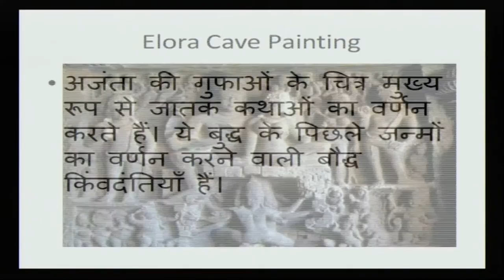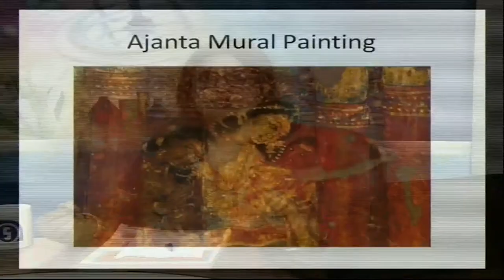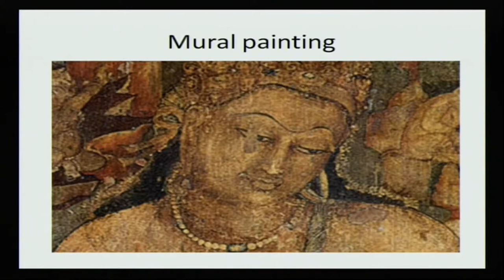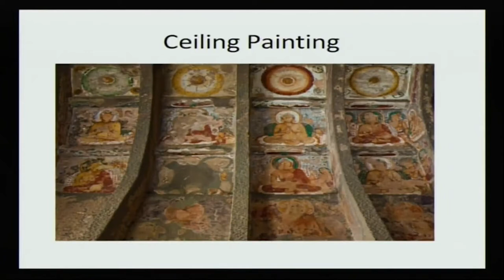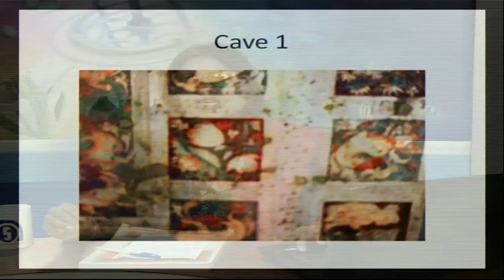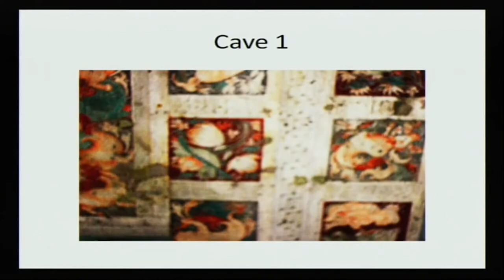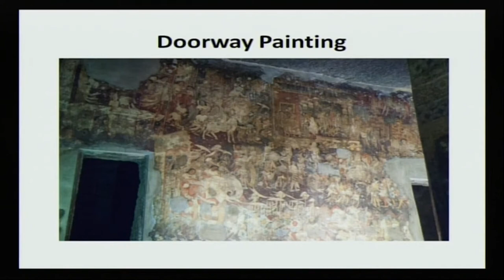L03 Ajanta Cave Painting part02